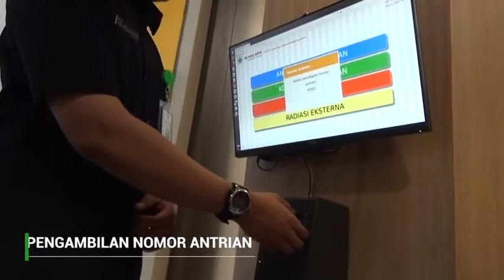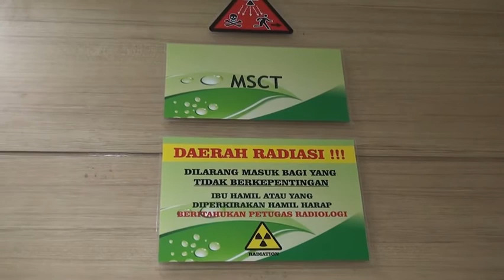Unit Radioterapi RS Awal Bros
RS Awal Bros Pekanbaru memiliki layanan Radioterapi dan siap melayani proses pengobatan bagi pasien penderita kanker. Untuk informasi lebih lanjut dapat menghubungi Call Center Radioterapi di 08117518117.